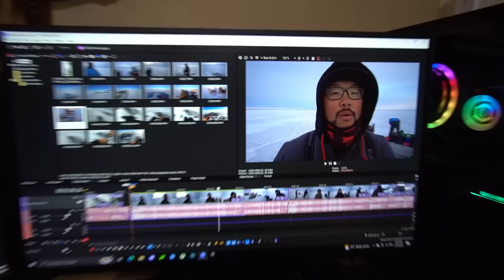Fishing DEEP Water for GIANT Fish! (UNREAL FIGHT)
►Fish Frostbite -

» Sony a6300

» Sony a6000

» Camera Mic